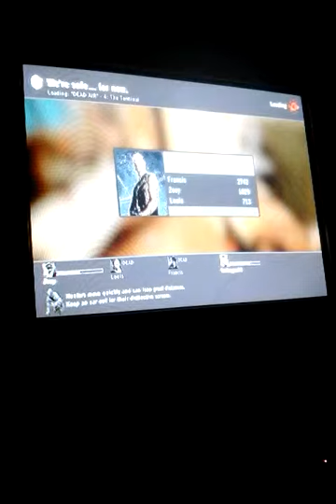L4d 1 dead air walkthrough expert part 3